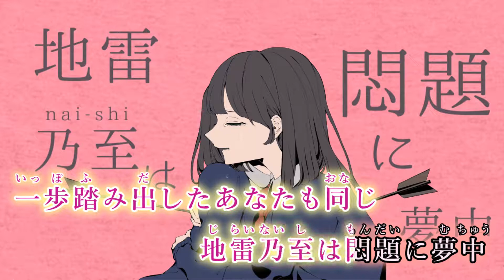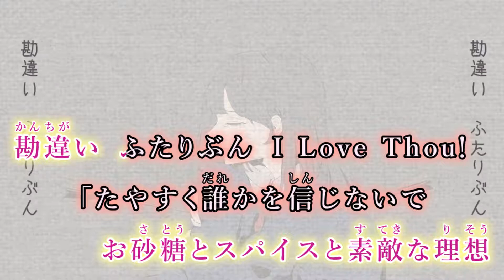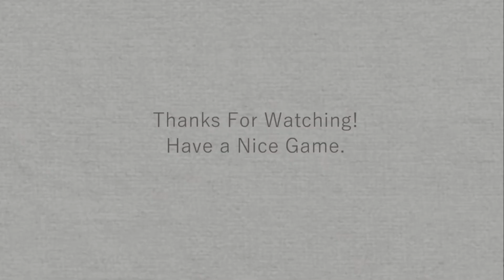【カラオケ】 ガールズメイクライ 【off vocal】